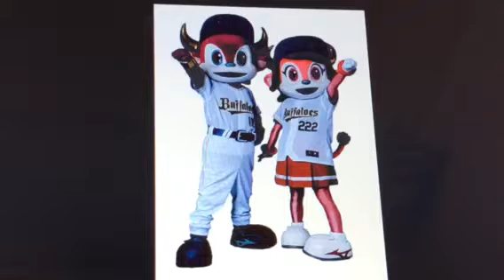オリックスバファローズ 球団歌 ＳＫＹ ＢｓＧirlsバージョン ２０１８ 歌詞付き 「修正版」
君の声よ遥か届け 夢追い人が行く
虹の上架かるアーチ 明日を拓くだろう
一雫だけの雨が 大河を映すように
白いボールよいざなえ あの空の彼方まで
Ah ORIX Buffaloes 光り輝く明日に向かえ
Ah ORIX Buffaloes 君は行けるだろう

（Sky）笑顔を繋ぐ空の（High）青さに誘われたら（Wave）
 光を目指し進め総てを掴む為に

迸る汗輝け 夢追い人が行く
高く挙げたその腕を 強くかざせばいい
北に風 東に嵐 南覆う雲も
西に木枯らし荒れども 君は行けるだろう

Ah ORIX Buffaloes 胸の鼓動と熱き血潮

（Sky）七つの海を越えろ（High）母なる大地を踏め（Wave）
 世界に橋を架けろ君は行けるだろう